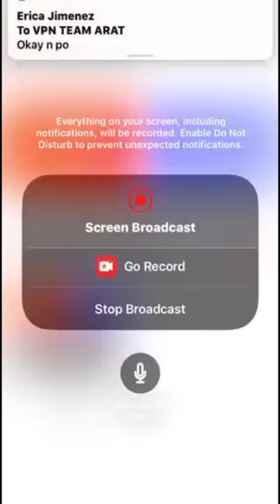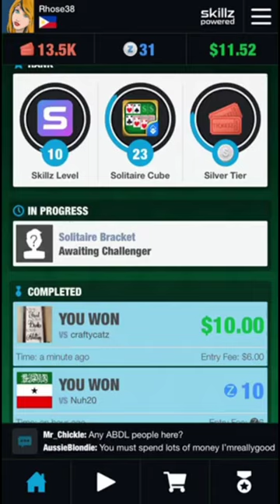I WOn 10$ JUST PLAYING SOLITAIRE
9Nakachamba nanamn ako at nanalo ako ng 10$. Diko pa to mawithdraw dhil may bonus pa syang 3 dollars kya 7$ palang sya.